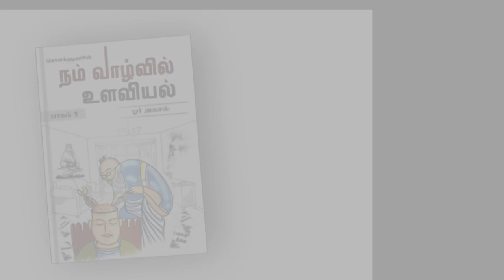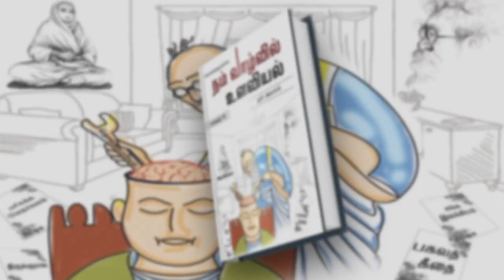Must Song for every Tamil in the world. Neuropsychology in Tamil. For details click the description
It is a Song for All Tamils: Self-help Neuropsychology in Tamil- Part 1  கொளக்குடியாரின் நம் வாழ்வில் உளவியல்
This book is available worldwide in all the formats: Printed and Kindle versions all over the world and Audio version of the book in Australia, USA, UK, Canada and Europe via Audible  an Amazon company.

The links for Kolakkudiyar's books worldwide.